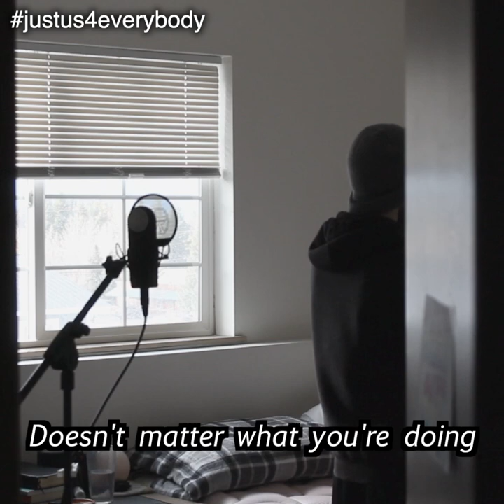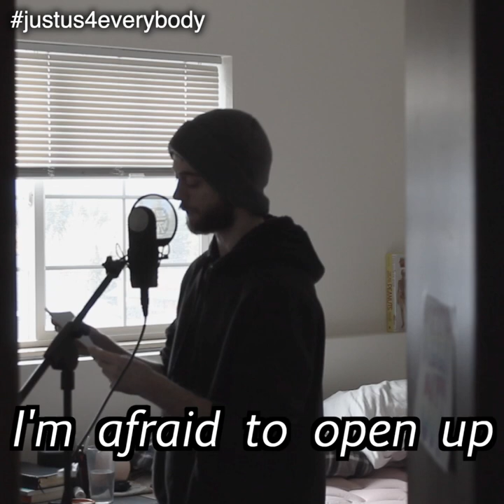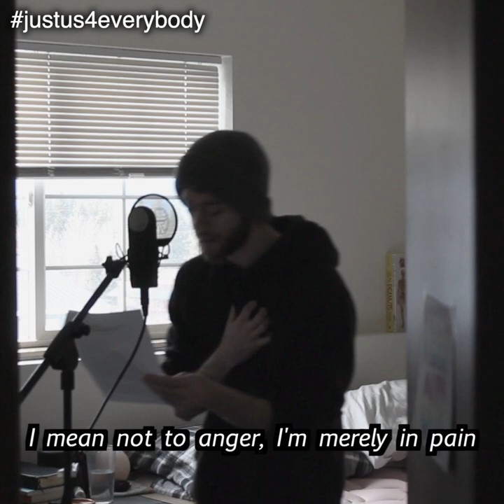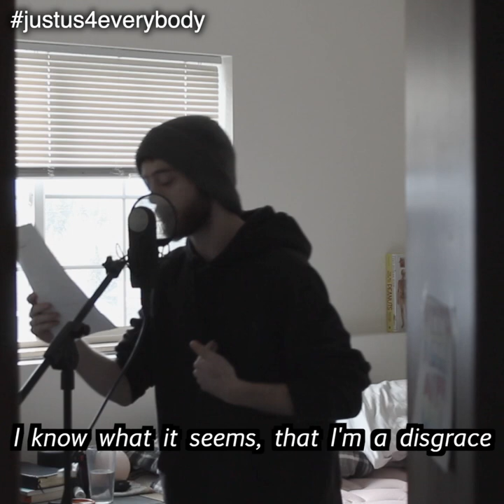Attenuate (Original Rap) - Bedroom Beats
Attenuate is an original rap written and performed by Justus. The music to which he performed is listed below.